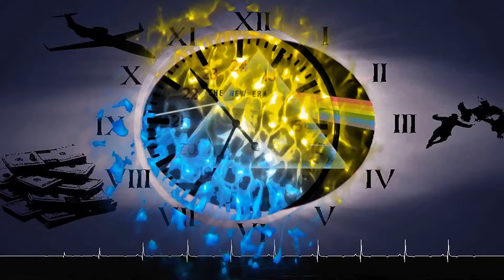Time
"Time" - Pink Floyd/1973

                Improvements in production techniques lead to greater audio clarity and improved visual acuity...

                music performed by Max Welker